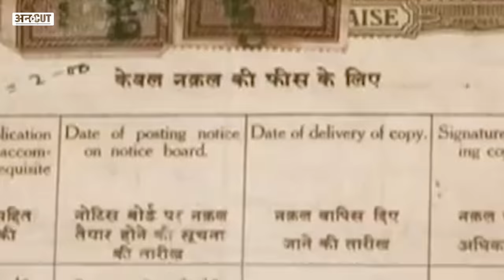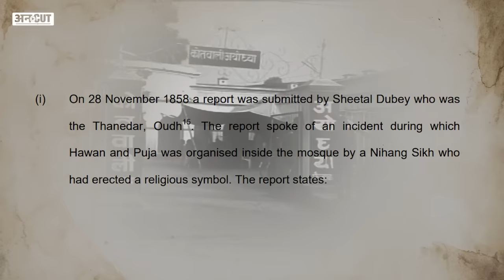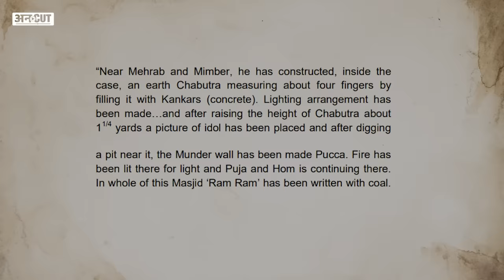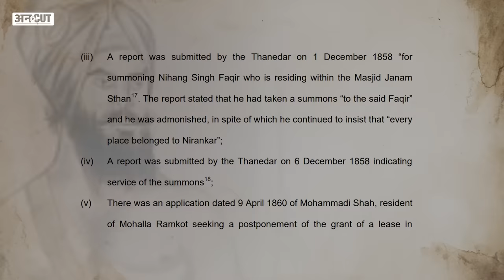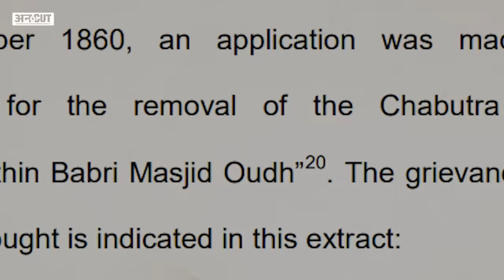Ayodhya में 165 साल पहले जब एक Nihang Singh ने Babri Masjid से रखी Ram Mandir Andolan की नींव| Uncut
Ayodhya Ram Mandir andolan history : 1528 में mughal invader Babur ने अपने सेनापति Mir baqi को ram janmabhoomi mandir गिराने का फरमान सुनाया और मीर बकी ने हिंदुओं के सबसे पवित्र स्थान को ज़मींदोज़ कर वहां Babri Masjid का निर्माण करवा दिया. जिसके बाद 500 सालों तक Ram Bhakt द्वारा Ram Temple को पुन: स्थापित करने के लिए Ram Janmabhoomi andolan चलता रहा. रिपोर्ट्स की मानें तो Ram Temple को लेकर इतिहास में 76 के करीब संघर्ष हुए और 150 सालों से भी ज्यादा Ram Mandir को लेकर मुकद्दमें बाज़ी चलती रही. Ram Mandir Andolan के काफी किस्से दुनिया को पता होंगे ... लेकिन शायद ही किसी को ये पता होगा कि राम मंदिर आंदोलन की नींव एक Nihang Singh, Nihang Faqir singh ने रखी थी. Supreme Court की Ram Mandir पर आई Judgement में इस Nihang Singh का ज़िक्र है जिसने 1858  में अपने 25 Sikh साथियों को साथ लेकर Babri Masjid पर कब्ज़ा कर वहां एक चबूतरे का निर्माण भी किया था. यही नहीं इस निहंग सिख ने वहां Guru Gobind Singh और Lord Ram की प्रतिमा भी स्थापित की थी. Uncut पर Bhupinder soni से सुनिए Ayodhya में Ram Mandir से जुड़ा 165 साल पुराना किस्सा.